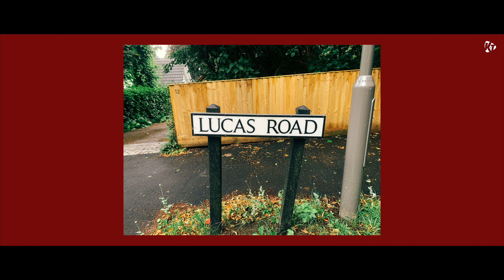Urodzinowo. Kartka od Kuby | KUBA i TATA VLOG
Dzięki!

► POLÓB I ZOSTAW SUBSKRYPCJĘ!
Subskrypcja naszego kanału 👉 @KUBAiTATAVLOG